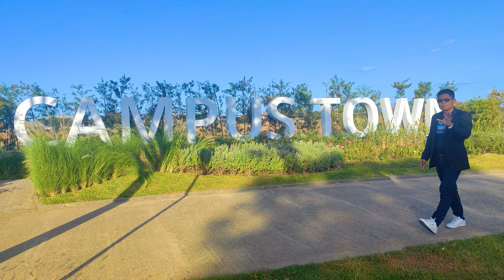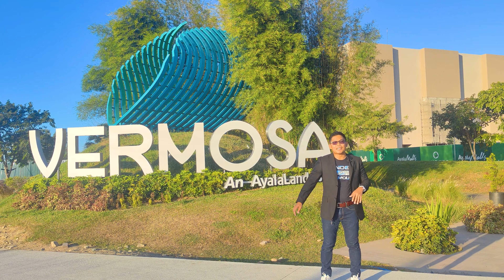𝐒𝐄𝐍𝐓𝐑𝐈𝐀 𝐒𝐓𝐎𝐑𝐄𝐘 𝐕𝐄𝐑𝐌𝐎𝐒𝐀 | 𝐅𝐈𝐑𝐒𝐓 𝐋𝐎𝐖-𝐑𝐈𝐒𝐄 𝐂𝐎𝐍𝐃𝐎𝐌𝐈𝐍𝐈𝐔𝐌 & 𝐅𝐈𝐑𝐒𝐓 𝐏𝐄𝐓 𝐅𝐑𝐈𝐄𝐍𝐃𝐋𝐘 | 𝐀𝐕𝐈𝐃𝐀 𝐏𝐑𝐎𝐏𝐄𝐑𝐓𝐘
𝐒𝐄𝐍𝐓𝐑𝐈𝐀 𝐒𝐓𝐎𝐑𝐄𝐘𝐒 𝐕𝐄𝐑𝐌𝐎𝐒𝐀

Avida first mid-rise condo and pet-friendly community in VERMOSA at Imus Cavite.

𝐔𝐧𝐢𝐭 𝐨𝐟𝐟𝐞𝐫:
✅ Studio with balcony | 26sqm
✅ 1BR with balcony | 36 sqm
Price range 5.9M - 8.5M
For as low as 13k/mo. approx (w/ 10% spot DP)

𝐓𝐎𝐖𝐄𝐑 𝟏- 𝐆𝐞𝐧𝐞𝐫𝐚𝐥 𝐈𝐧𝐟𝐨𝐫𝐦𝐚𝐭𝐢𝐨𝐧:
✅ Project land area: Approx. 8,165 sqm
✅ Number of residential floors: 13 Floors
✅ Number of residential units: 422 Units
✅ Number of residential parking units: 157 Units

𝐖𝐡𝐲 𝐈𝐧𝐯𝐞𝐬𝐭 𝐢𝐧 𝐚 𝐑𝐞𝐬𝐢𝐝𝐞𝐧𝐭𝐢𝐚𝐥 𝐜𝐨𝐧𝐝𝐨 𝐢𝐧 𝐕𝐞𝐫𝐦𝐨𝐬𝐚:
✅ Starts at Approx 13k per month for 48 months (After 10% DP)
✅ Pet Friendly
✅ Front De la salle
✅ Walking Distance Ayala Mall / Landers
✅ Near Vermosa sports hub
✅ Near Midtown commercial block
✅ Inside Vermosa campus town
✅ Future CBD

PRC Accreditation No. 8951 | DHSUD No. RFO4A-A3130
OTR No. 10542289

Under the Direct Supervision of
BRYAN MARK CAMPION
Licensed Real Estate Broker | PRC Accreditation No. 0022089
DHSUD No. RFO4A-B-1215